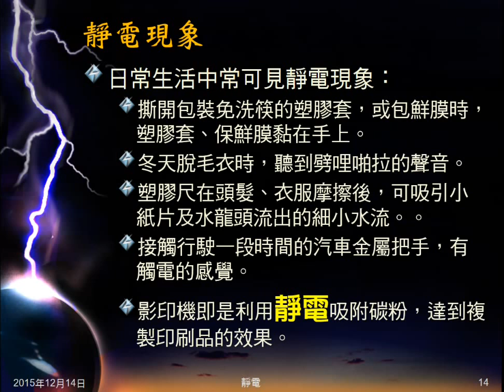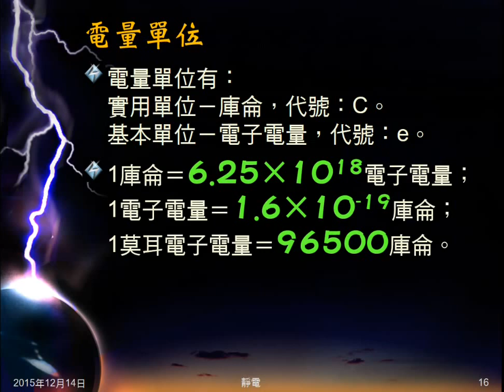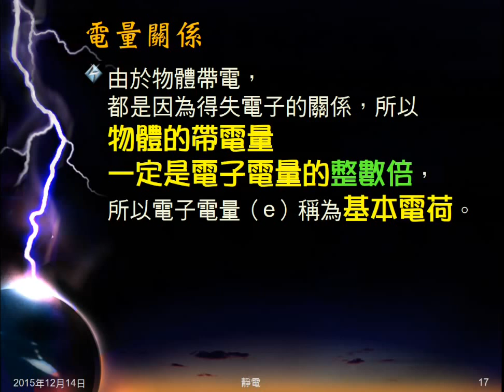104學年國三理化＿靜電03：靜電現象；靜電單位與關係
介紹因靜電作用產生的現象。播放靜電影片。介絡電量的單位，及不同單位的換算，及帶電量與電子電量的關係。